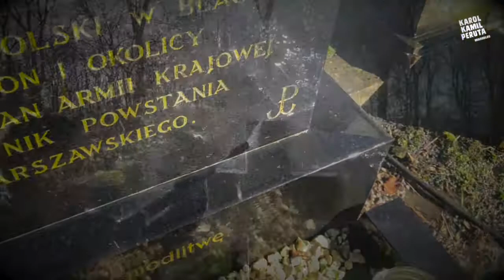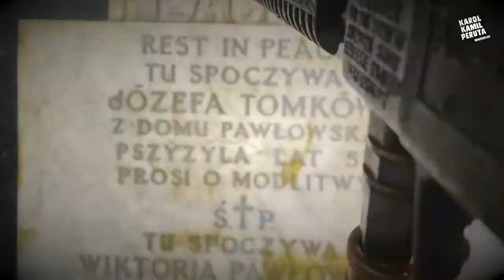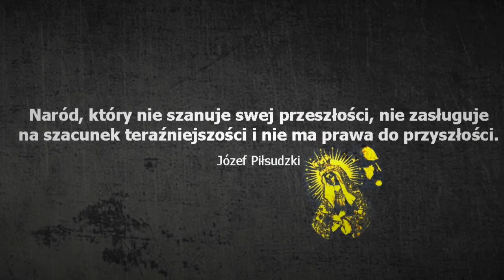Zapomniany cmentarz Polskich Weteranów St.Joseph's Moston w Manchester 2016-2021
"Jest w Manchesterze miejsce gdzie możesz spotkać Polskich bohaterów, żołnierzy którzy walczyli o Twoja wolność i to właśnie dla Ciebie byli gotowi poświęcić swoje życie. Oni tam są i czekają na Ciebie... Tak, to te zimne i popękane kamienie przepasane biało czerwonymi wstążeczkami. Jak zobaczysz połamane krzyże i nagrobki tonące w błocie tzn że jesteś na miejscu.
Tak! to właśnie tutaj ich spotkasz i właśnie tutaj, czekają na Ciebie od ponad 30 lat...
Przetrzyj błoto z tablicy w ziemi i głośno przeczytaj ich nazwiska, głośno byś zapamiętał komu zawdzięczasz swoją wolność a kiedy wrócisz do domu to powiedz o nich innym i powiedz że czekają aż sobie o nich przypomną..."
Z okazji 5 lecia mojej opieki nad zapomnianymi grobami Polskich Weteranow w Manchesterze postanowilem podkreslic że pomimo uplywu czasu nie zrezygnowalem z walki o pamiec naszych Boahetrów.
Zapraszam
Link do wiekszosci akcji zorganizowanych na cmnetarzu St.Joseph's Moston Manchester, zapraszam!!!
Znajdź mnie na:
Web